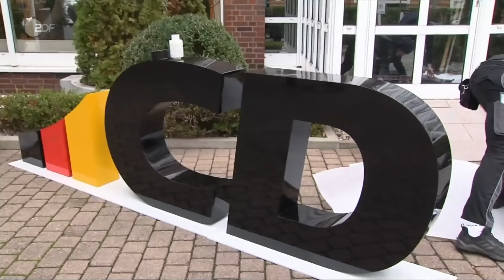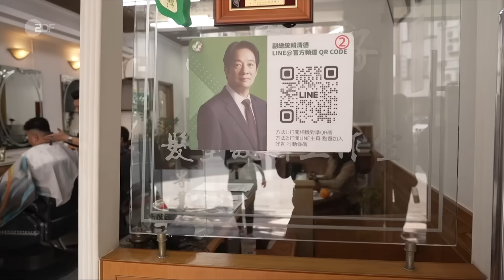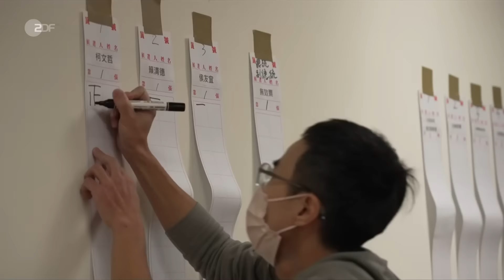heute journal 13.01.24 CDU-Klausurtagung, Angriffe auf Huthi-Rebellen, Wahlen in Taiwan (english)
Auf der Klausur des CDU-Bundesvorstands positioniert sich Parteichef Merz klar gegen das rechtskonservative Lager. Die USA haben erneut einen Militärschlag gegen die Huthi-Miliz im Jemen geführt. Und: Taiwan hat einen neuen Präsidenten gewählt, der auf größte Distanz zu China setzt. Mehr dazu und weitere Nachrichten des Tages im heute journal.

English Subtitles
Today's topics: Conclusion of CDU retreat - Debate over policy towards AfD; More strikes on Houthi rebels - ZDF reporter in Sana'a; Democratic election in Taiwan - Island nation distances itself from China

00:00 Vorspann

00:08 Abschluss der CDU-Klausurtagung
Die CDU diskutiert ein neues Grundsatzprogramm - und den Umgang mit der AfD. Parteichef Merz ist skeptisch gegenüber einem AfD-Verbot, will lieber eine "harte Auseinandersetzung".

03:45 Neuer Angriff auf Huthi-Miliz
Das US-Kriegsschiff "USS Carney" soll nach US-Angaben eine Radar-Anlage der Huthi-Miliz im Jemen angegriffen haben. Die Rebellen drohen mit Vergeltung.

10:30 Präsidentenwahl: Taiwan hält Distanz zu China
Die Wähler entscheiden sich für William Lai. Der künftige Präsident will sich weiter für Frieden und Stabilität in der Region einsetzen und am Status Quo mit China nicht rütteln.